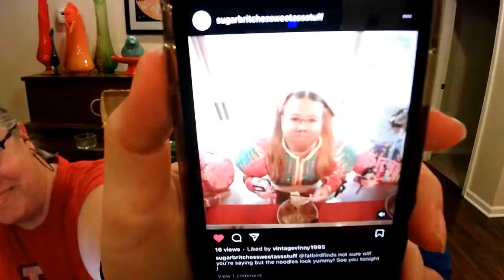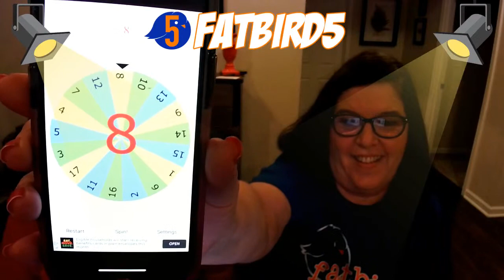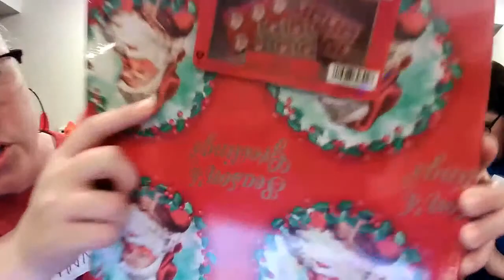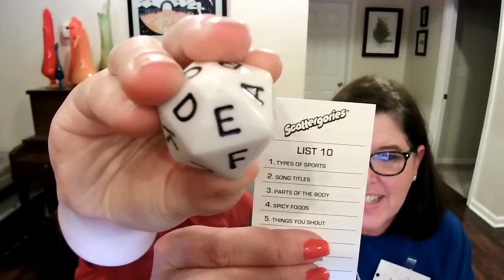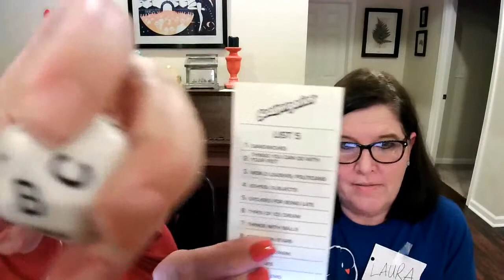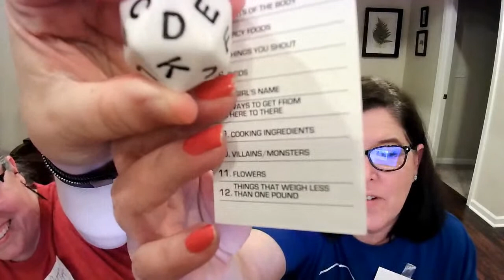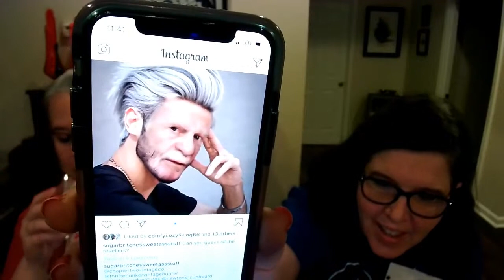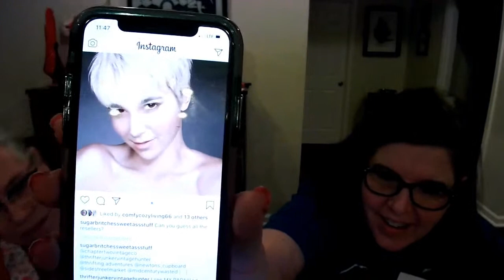Flippin and Sippin! | Live Vintage Haul | Games | Fun | Q&A | 5 Item Sale!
Flippin and Sippin - we show you some items we're flipping. we pour ourselves a drink. and we say cheers to the weekend! Come chat with us! We also sell 5 items every Friday — THE FATBIRD 5!

1. Real name and YouTube screen name
2. Mailing address
We will get you invoiced over the weekend. Thanks for joining!

See anything you like in any of our hauls?